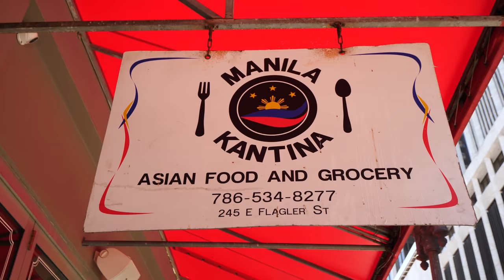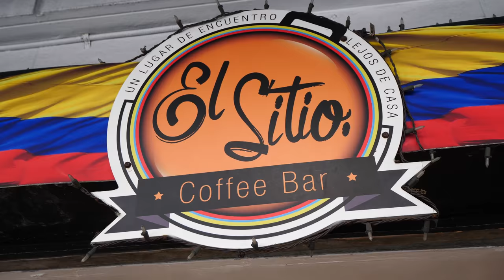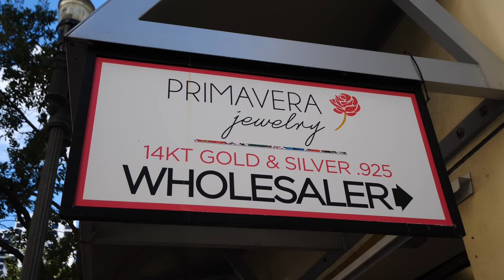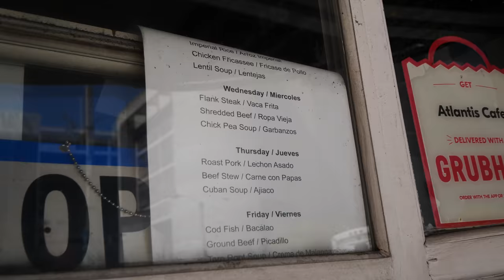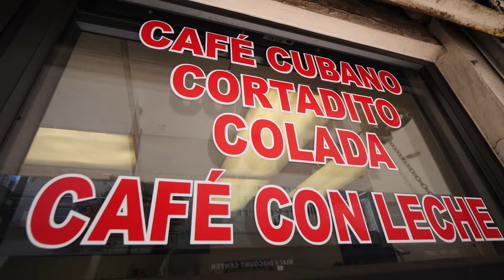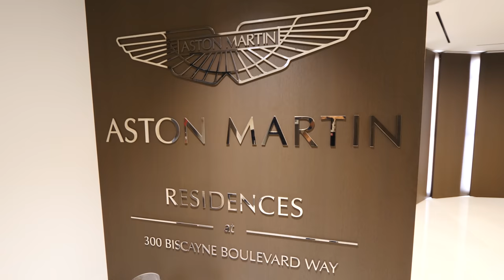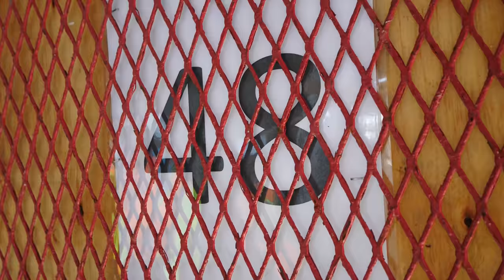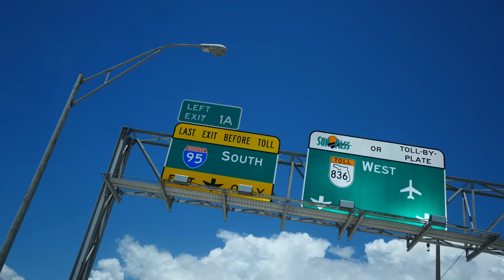Downtown Miami STREET FOOD TOUR!! Arepa, Tequenos & Empanada | Miami, Florida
As you guys probably know by now, one of my favorite things to do when I’m at home in Miami is showcase the diversity of my amazing city to the world. This time around, I’m teaming up with my dad to take you guys on a fun downtown Miami street food tour! Let’s go explore downtown Miami!

Our morning kicked off in downtown, which dates back to the 1890s. It’s one of the oldest areas of the city and really kicked off when industrialist and Standard Oil founder Henry Flagler built the Florida East Coast Railway through southern Florida.

Flagler Street is the main street in the downtown area and divides the city in the north and south areas. The area used to be a ghost town, but recently it has started growing and changing. There’s a lot of re-development going on there!

We found a Venezuelan spot called El Sitio Coffee Bar, where we got a tequeno and a chicken arepa. My tequeno was filled with cheese and the chili sauce I added was really hot. The salty, white cheese is very smooth. The arepa was also super tasty and very different from the empanadas you’ll find in Miami. The corn dough was outstanding!

We also got La Reina Pepiada, which is a Venezuelan arepa stuffed with chicken salad and avocado. They’re massively popular in Venezuela and are a typical lunch there! I loved it with the garlic-mayo sauce we added!

From there, we continued down Flagler past the Alfred DuPont building and the Olympia Theatre, which is where my high school graduation was held! We continued past jewelry areas and then got an egg, bacon, and cheese sandwich and a colada at Atlantis Cafe!